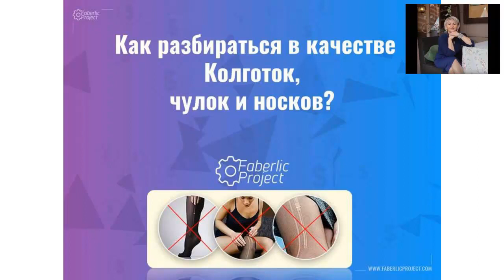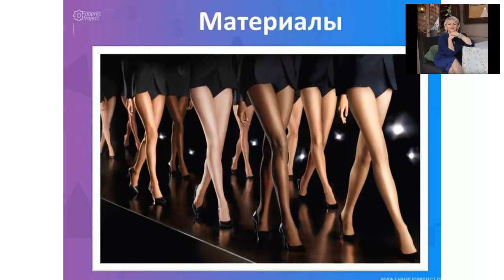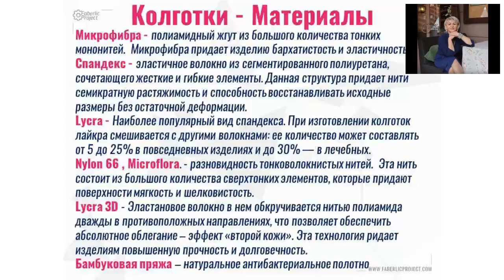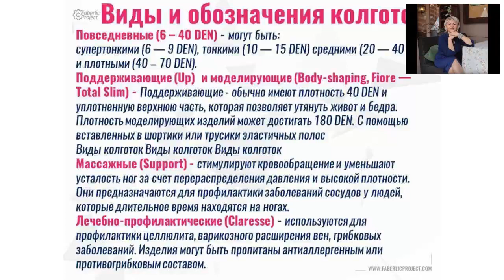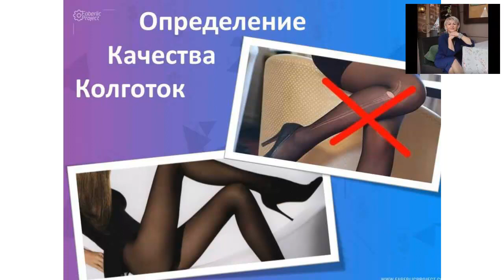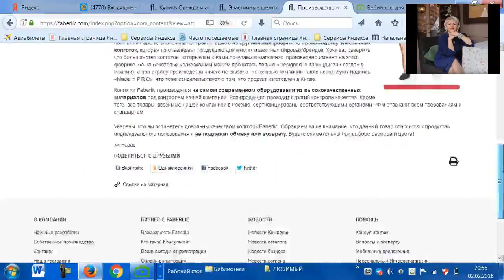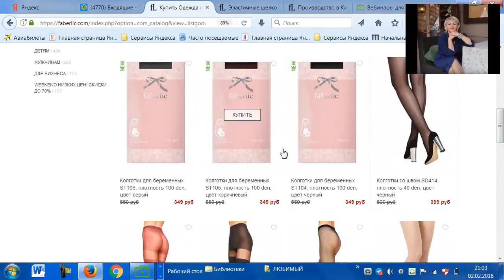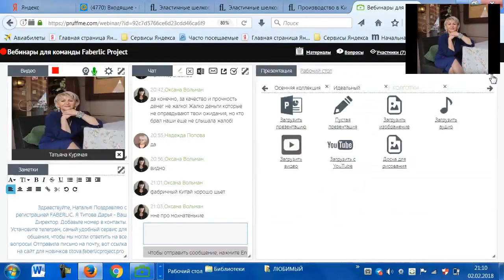Фаберлик "Как разбираться в качестве: Колготок и чулок"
Если Вы хотите строить Сетевой Маркетинг в Интернетe, то Вам необходимо создать систему, которая будет не только рекрутировать людей онлайн, но сопровождать их в автоматическом режиме.

Если Вы хотите научиться построению Сетевого Маркетинга через Интернет, то смотрите подробную информацию